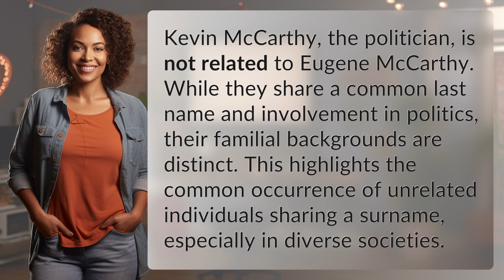Is Kevin McCarthy related to Eugene McCarthy?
Unrelated McCartys: Kevin vs. Eugene McCarthy 👉 McCarthy Comparison 👉 Discover the surprising truth about the relationship between Kevin McCarthy and Eugene McCarthy. Despite their shared last name and political careers, they are not related, showcasing the common phenomenon of unrelated individuals with the same surname.

Laura S. Harris (2024, February 14.) Is Kevin McCarthy related to Eugene McCarthy?
    🌐 AskAbout.video